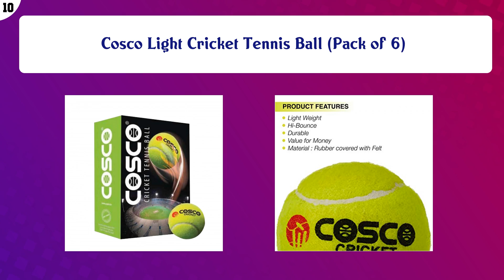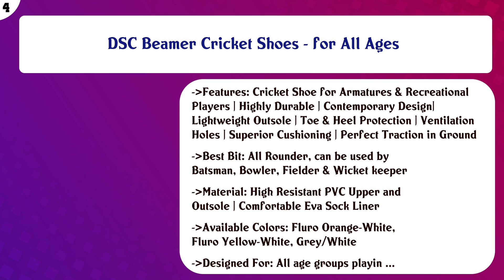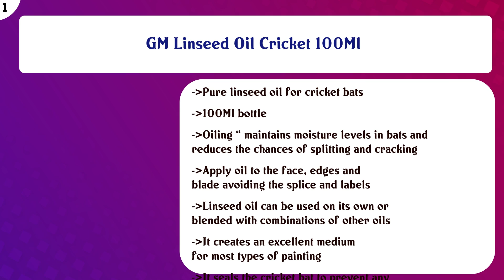Top 10 Cricket Equipment to buy in India 2021 | Price & Review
Top 10 Cricket Equipment to buy in India

Find the links below to buy these products:

List of top Cricket Equipment:
Cosco Light Cricket Tennis Ball (Pack of 6)

Lycan Beast Bigger Edge 2.5 Inch Full Size Hard PVC/Plastic Cricket Bat

SUNLEY Sarthak Men's Hard Plastic Alloy Cricket Bat (Full Size, Black)

GM Band Matrix Cricket Grip - Color May Vary

DSC 1500428 Attitude Cricket Abdominal Guard Mens (Color May Vary)

Red Cherry Leather Cricket Ball (1)

DSC Beamer Cricket Shoes - for All Ages

PMG Virat Kohli Willow Cricket Bat with Tennis Cricket Ball (Combo) Size-5 for Boys Above 8+ Years

ANS Winpro Heavy Cricket Wind Ball (Multicolour) - Pack of 3 Balls { Each Weighs 135 Grams }

GM Linseed Oil Cricket 100Ml

Content of this Video:
10 best products to buy Cricket Equipment India

Top rated Cricket Equipment in India